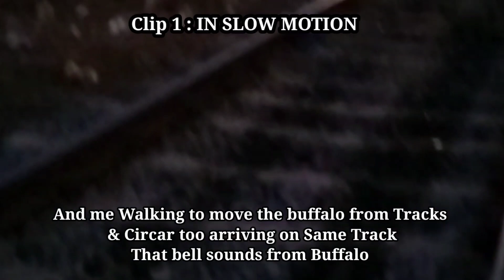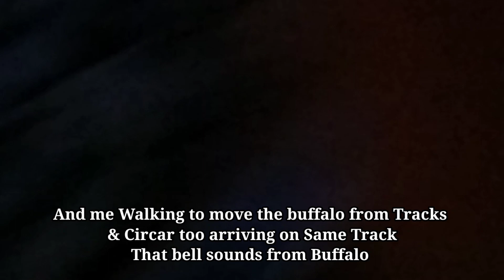BUFFALO ON TRACK!!! Locopilots and Railfan Saving Buffalo... Circar Express Arriving Gummidipoondi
0:22
17643, Chengalpattu - Kakinada Port
CIRCAR EXPRESS arriving Gummidipoondi (GPD)

00:27
Clip 1 : IN SLOW MOTION

U can see red circle (i.e) Buffalo slowly walking
infront of Circar Express & Locopilots maintaining
 Slow Speed without distrubing Buffalo

And me Walking to move the buffalo from Tracks
& Circar too arriving on Same Track.
That bell sounds from Buffalo And Clearance given for Locopilots. They Acknowledged by Horn

01:08
Clip 2 : ORIGINAL VIDEO

WAP4 Vijayawada 25007 Leads
17643, Chengalpattu - Kakinada Port
CIRCAR EXPRESS arriving Gummidipoondi

Via Tambaram, Chennai Egmore, Gummidipoondi, Sulurpetta, Gudur, Nellore,
Ongole, Chirala, Tenali, Vijayawada, Gudivada, Bhimavaram, Rajamundry,
Samalkot & Kakinada